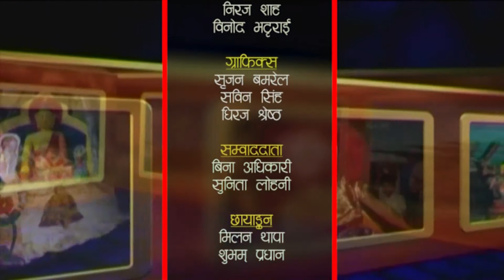NEPALMANDAL 2075 Falgun 08 (Talk with Rachana Sunam and Tek Raj Adhikari)